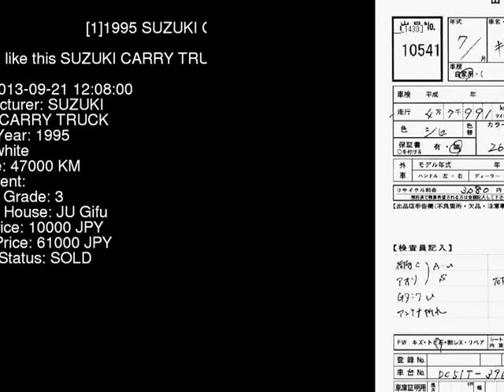1995 SUZUKI CARRY TRUCK DC51T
the Authority on JDMs since 2007!  . Details on this car from auction in Japan